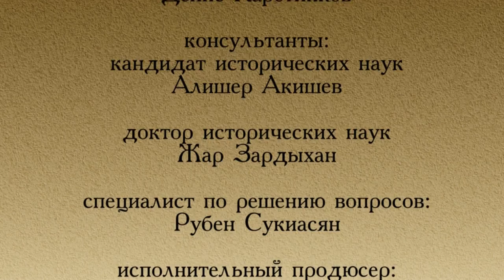Наша история - Абай Конанбаев (RU)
Наша история - Абай Конанбаев